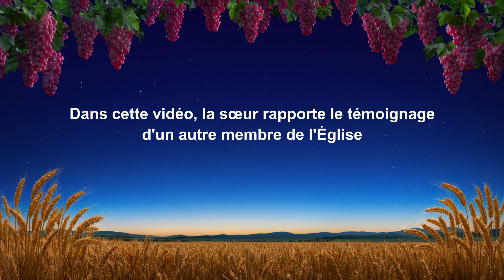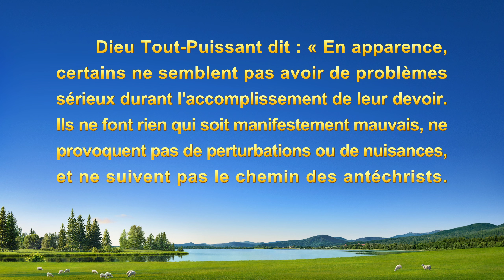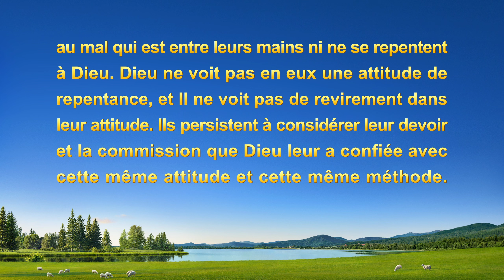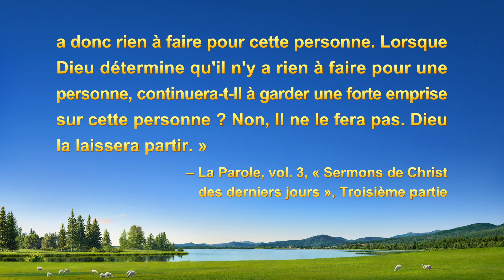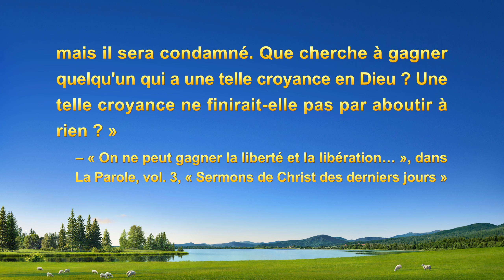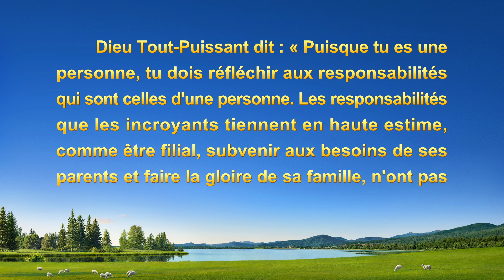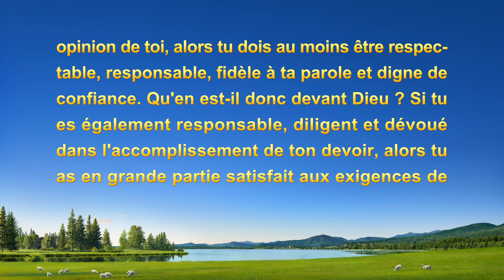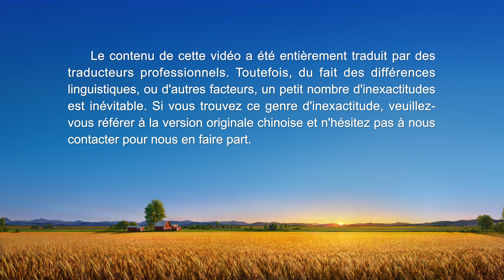Témoignage chrétien en français « Pourquoi je ne voulais pas payer un prix dans mon devoir »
Voulez-vous être une vierge sage qui accueille le Seigneur et obtenir l'opportunité d'être enlevée dans le royaume des cieux ? Vous êtes invités à nous contacter via WhatsApp, et nous vous aiderons à trouver le chemin. WhatsApp

Dans son devoir, elle gravite vers des tâches plus faciles et évite les plus difficiles, reculant devant toutes les difficultés. Elle ne commence à réfléchir qu'après avoir été émondée et traitée. Qu'apprend-elle sur elle-même à travers les révélations des paroles de Dieu ? Comment cherche-t-elle alors la vérité pour résoudre cela ? Pour le savoir, regardons la vidéo « Pourquoi je ne voulais pas payer un prix dans mon devoir ».